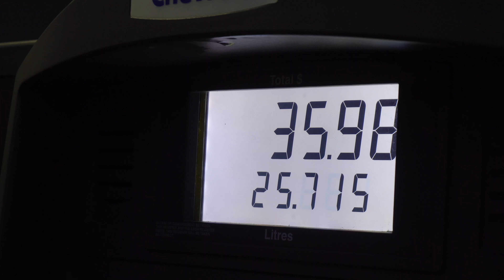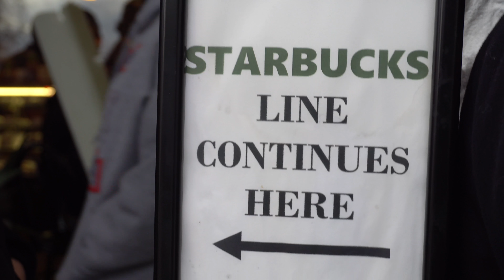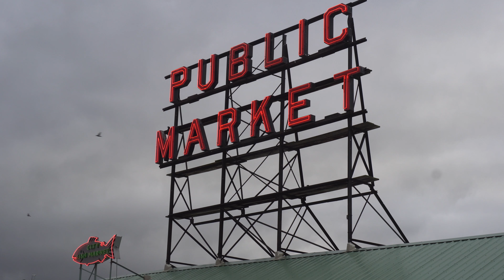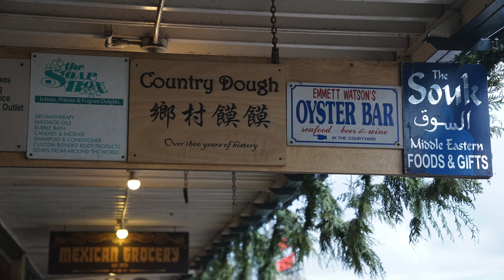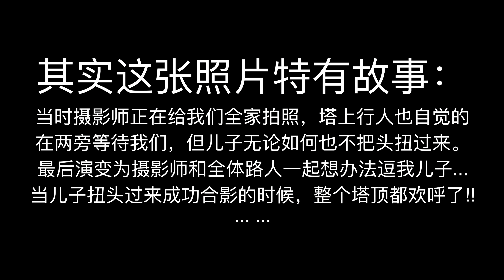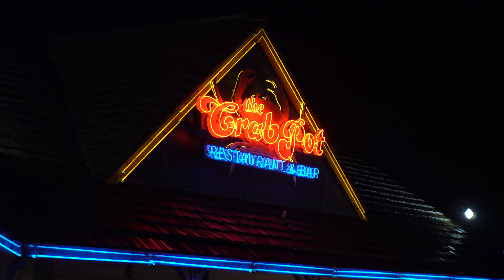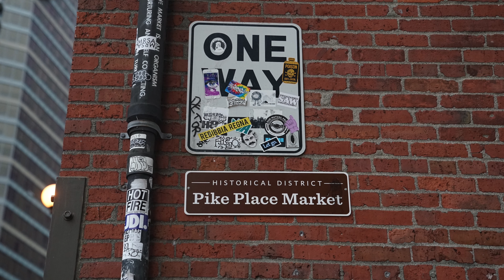VLOG 057：开车带爸妈去美国西雅图 Day 1（Gas Works Park、派克市场、太空针、砸螃蟹）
爸妈这辈子从来没去过美国，2017 年的最后两天，从温哥华出发，我要带他们去完成这一个人生愿望。目的地：美国西雅图～

=== 我的设备 ===
* vlog相机：SONY A6300
* 镜头：16-50mm
* 相机：A7+24-70 GM
* 无人机：DJI Mavic Pro
* 麦克风：Rode VideoMic GO
* 手机：iPhone 7 plus
* 三脚架：MeFOTO BackPacker Travel Tripod
* 八爪鱼：GorillaPod SLR-Zoom

* 新浪微博：@友藏
* 微信公众号：youzangwechat